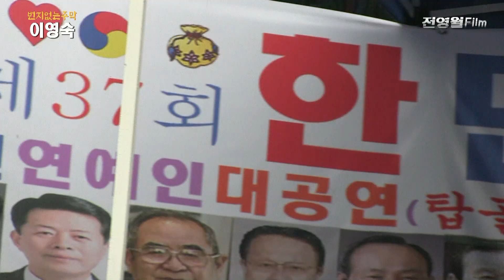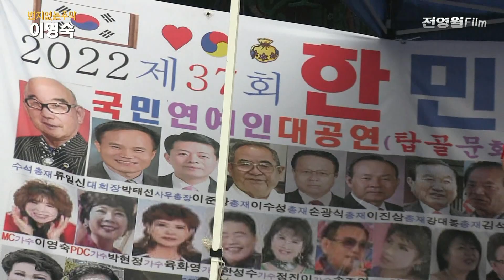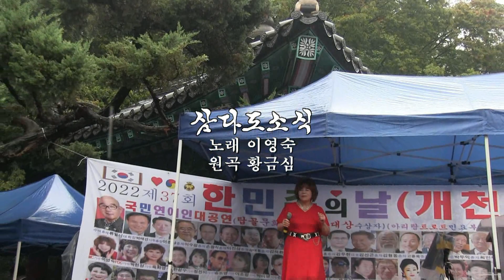MC가수 이영숙-번지없는주막,삼다도소식 (제37회 한민족의날[개천절]2022 축하공연('22.10.03 서울종로3탑골공원)